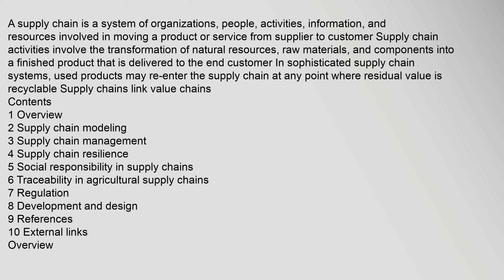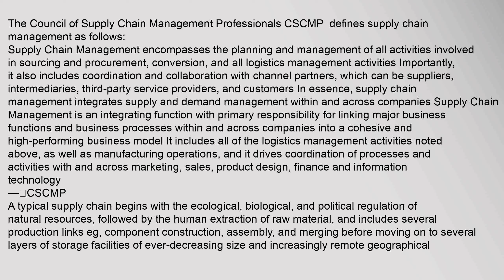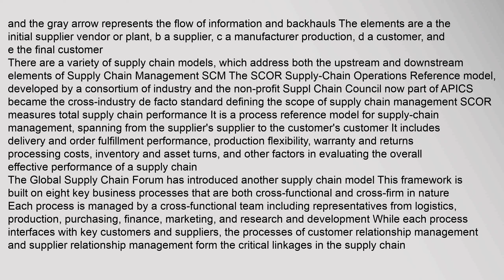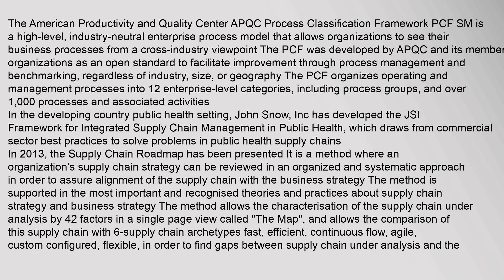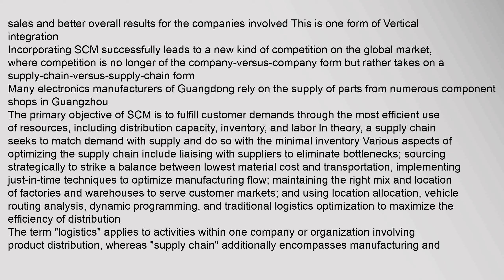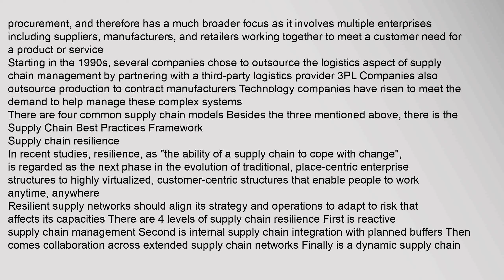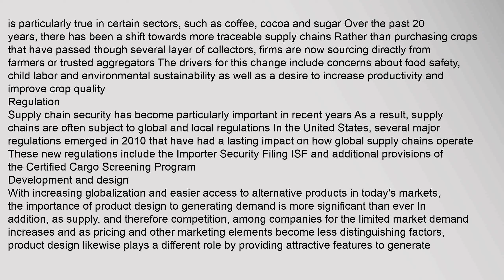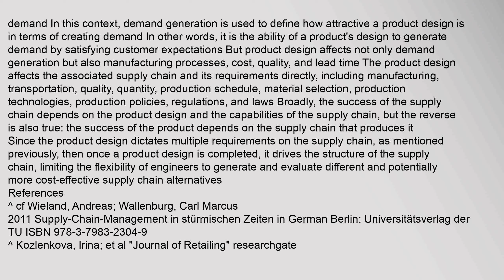Supply chain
Contents
1,Overview
2,Supply,chain,modeling
3,Supply,chain,management
4,Supply,chain,resilience
5,Social,responsibility,in,supply,chains
6,Traceability,in,agricultural,supply,chains
7,Regulation
8,Development,and,design
9,References
10,External,links
Overview
The,Council,of,Supply,Chain,Management,Professionals,CSCMP,4,defines,supply,chain,management,as,follows: